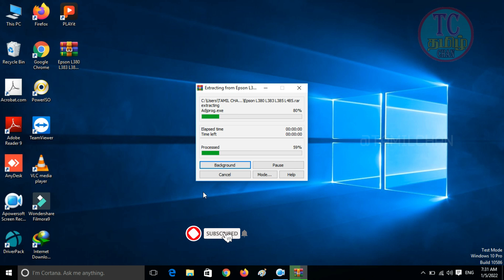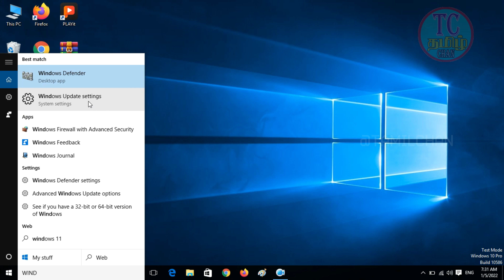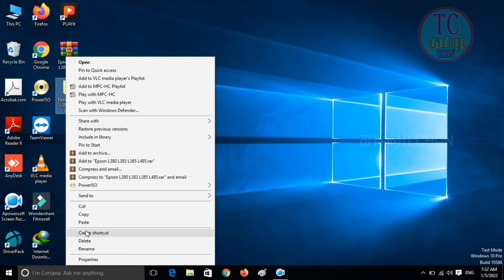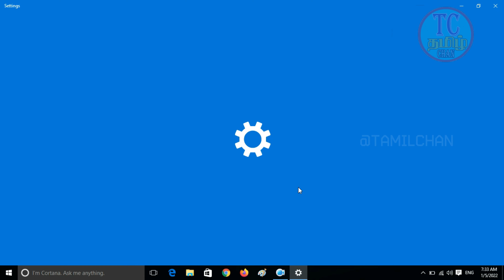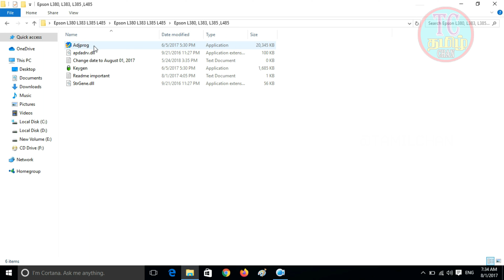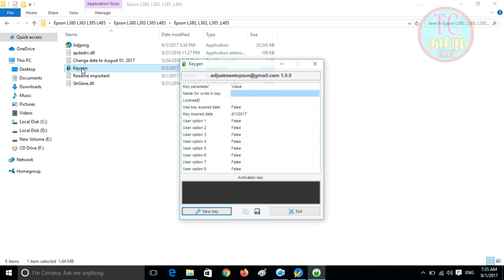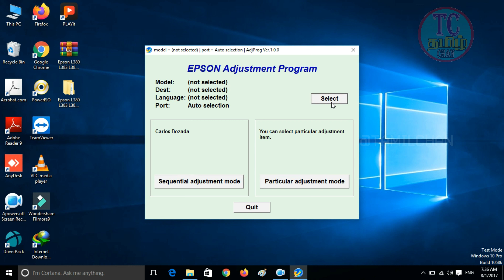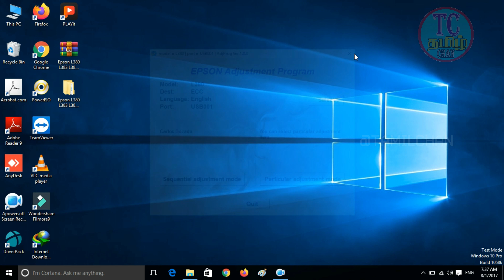Epson L380,L383,L385,L485 Waste Ink Pad Resetter Software Free | 100% Working in தமிழில் 2022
❤️ Like 👍 Share ☺️ Comment 🤩 Keep Support
"Printer ink pad is at the end of it's service life error message" Soluction Free 100% Working

Your's Queries:-
Reset Epson L3110 Fix Red Light Blinking 100%Tested
Epson​l3100redlightblinkingsolution
epson​l3100installation
epson​l3100paperjam
epson​l3100review
epson​l3100pvccardprint
epson​l3100headcleaning
epson​l3100photoprint
epson​ l3100inkrefill
epson​ l3100scankaisekare
epson​l3100resetterfreedownload
epson​l3100servicerequred
Epson​l3110redlightblinkingsolution
epson​l3110photoprint
epson​l3110inkrefill
epson​l3110scankaisekare
epson​l3110resetterfreedownload
epson​l3110servicerequred
Epson​l3115printer
epson​l3115installation
epson​ l3115 color a4 all in one printer
epson​l3115photoprint
epson​l3115inkscandriverdownload
epson​l3115driverinstallation
epson​l3115driverdownload
epson​l3115servicerequred
Epson​l3116printer
epson​l3116iprinterinstallation
epson​l3116printerproblem
epson​l3116printerphotoprint
epson​l3116redlightblinkingsolution
epson​l3116paperjam
epson​l3116inkrefill
epson​l3116printerscanner
epson​l3116servicerequred
Epson​l3110
epson​printer
epson​l380redlightblinkingproblemsolution
epson​L3150